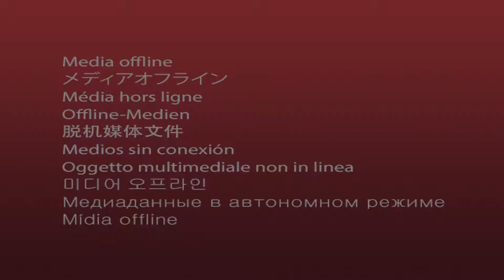Como pescar al Lucio Americano de Aleta Roja Legendario en Red Dead Redemption 2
Nuevo Video!

Suerte!